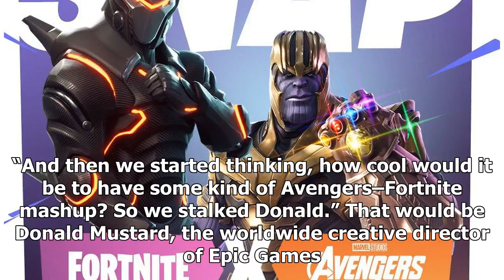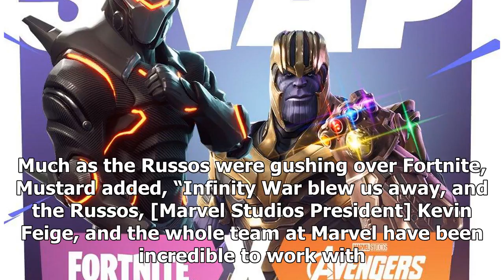Exclusive: Thanos is coming to 'Fortnite' for epic 'Infinity War' crossover